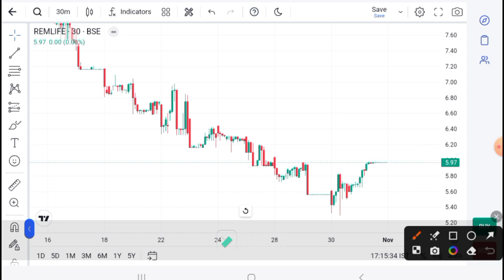Remedium Lifecare LATEST NEWS - Remedium Lifecare TODAY News - Best penny stock - Peny Stock for